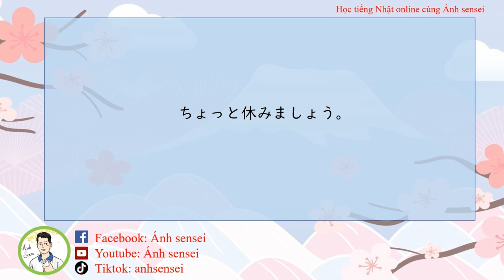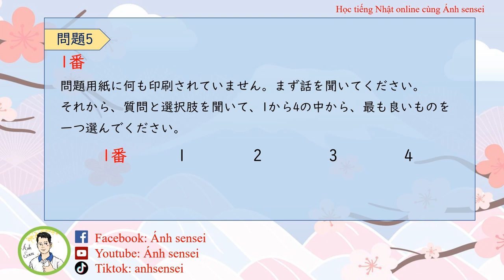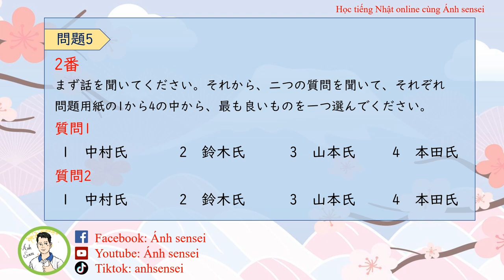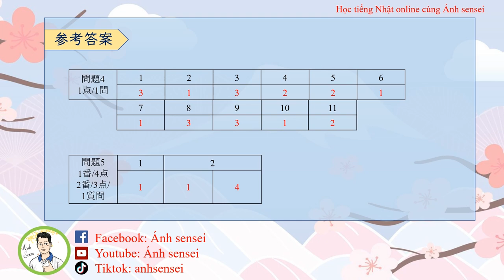Luyện thi JLPT N1 7/2024 - Đề Nghe hiểu 12